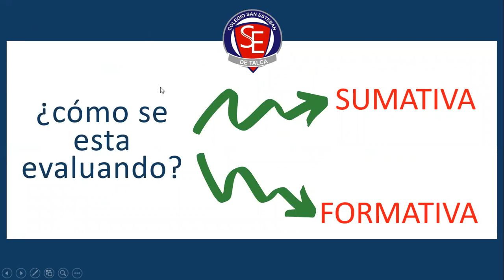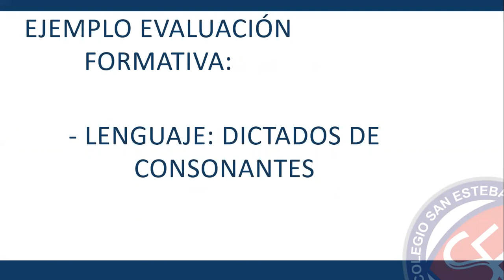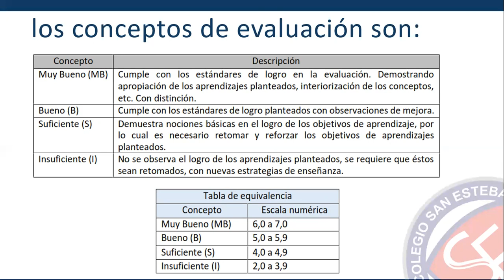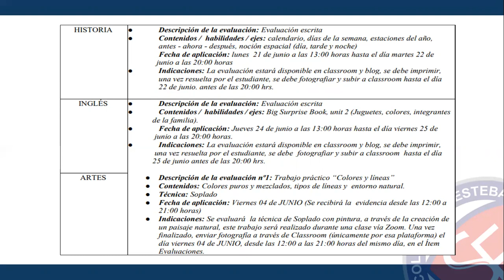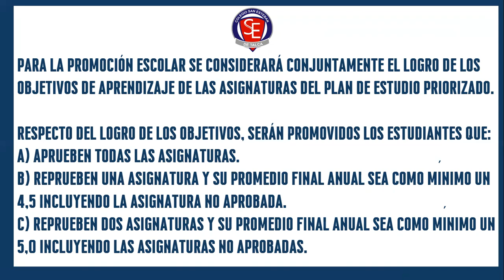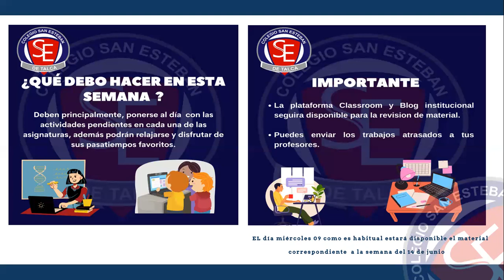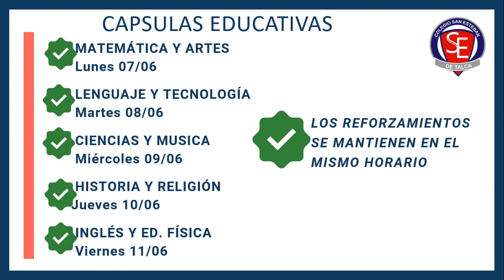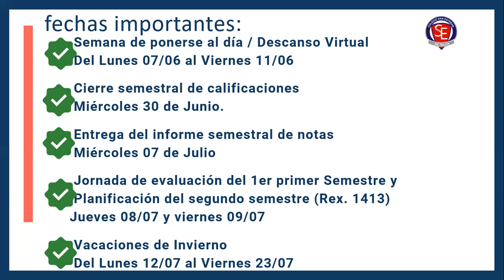4° reunión de apoderados 1°B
Cápsula informativa